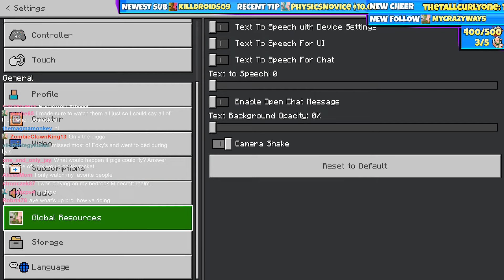TRULY BEDROCK STREAM WEEKEND! 4/10/22 Truly Bedrock #42 Minecraft Bedrock Edition Survival!